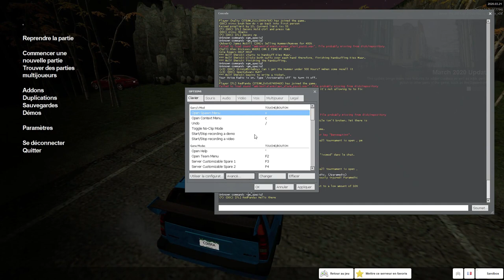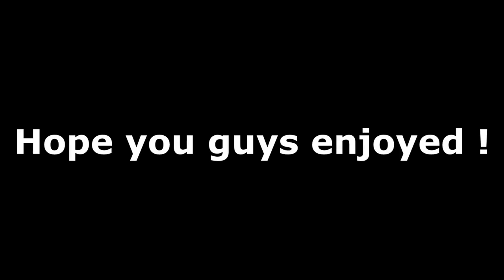Fearless RP - Funny Moments 45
Desastro is the king of Fearless !